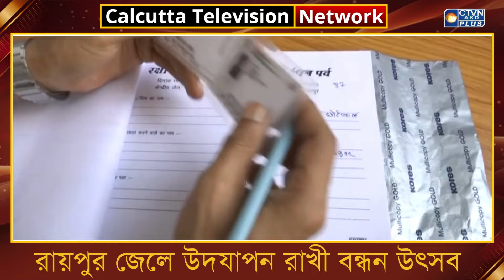রায়পুর জেলে উদযাপন রাখী বন্ধন উৎসব । ক্যালকাটা নিউজ ডিজিটাল